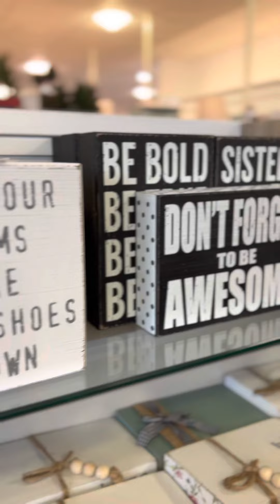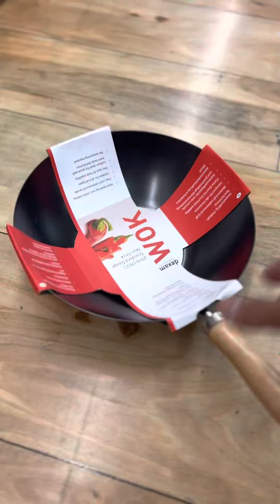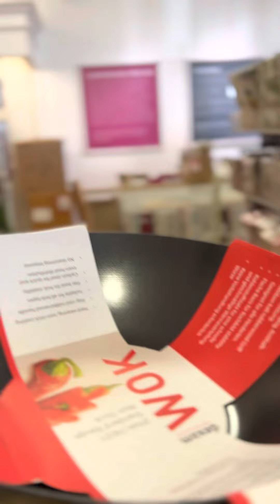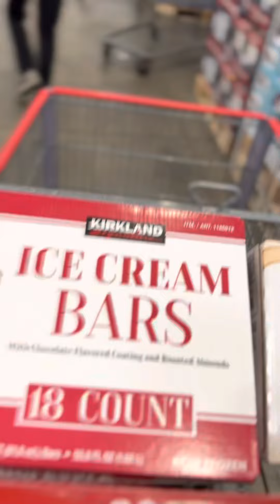COME AND I WILL TAKE YOU ALONG AS I RUN SOME ERRANDS TODAY.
BUMILI LANG AKO NG WOK AND SAUTÉ PANS and MANOK SA COSTCO!